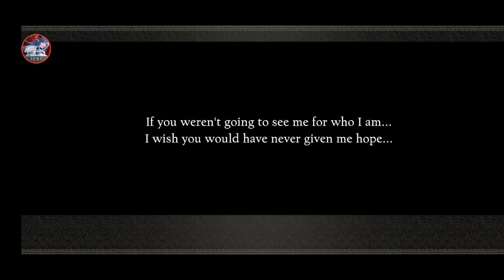NieR Reincarnation prt30 【 NamiChanGaming 】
Please help my friend survive!

Need more of your least favourite Pagan? Try out these playlists!

Some other yters that I recommend!

My favourite insta pages!

Stalk these tiktokers!

Thank you all for the endless support! I appreciate each of your unique existences! Remember: we're all mad here, and that's okay.